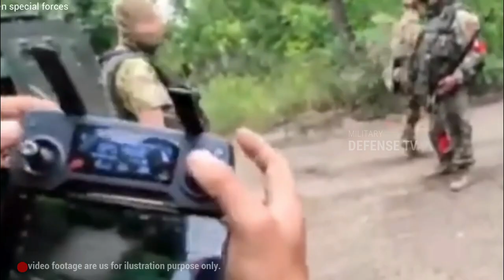Putin is furious! The US Army decided to secure JUSTICE in Ukraine!